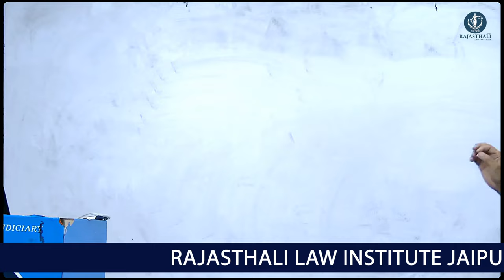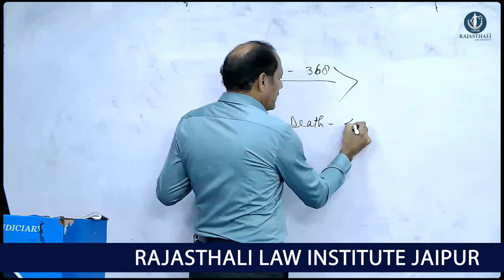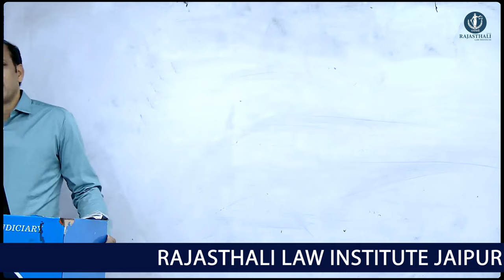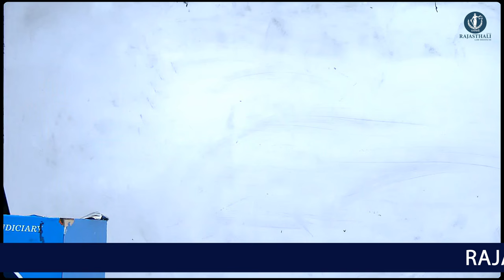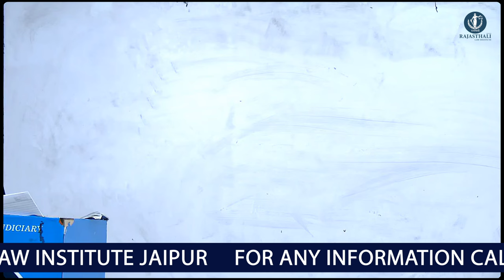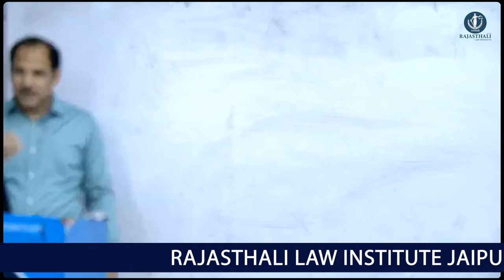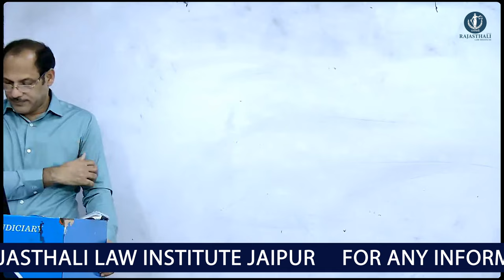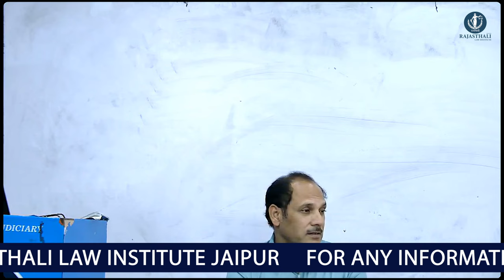CRPC CLASS CH-32 BY MK SIR | RAJASTHALI LAW INSTITUTE JAIPUR | JAIPUR BEST COACHING